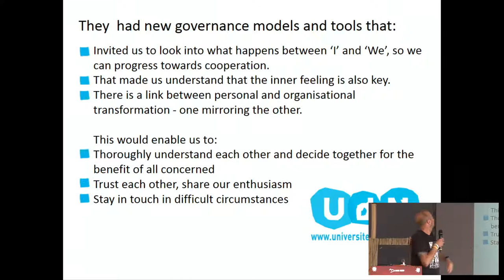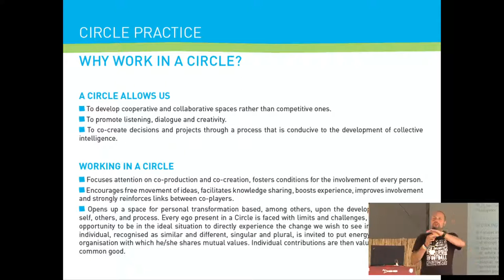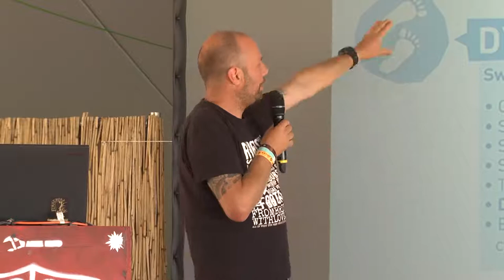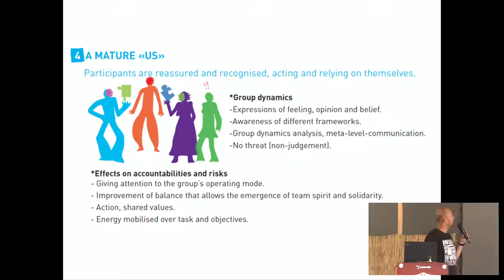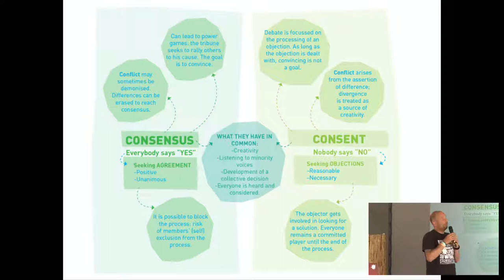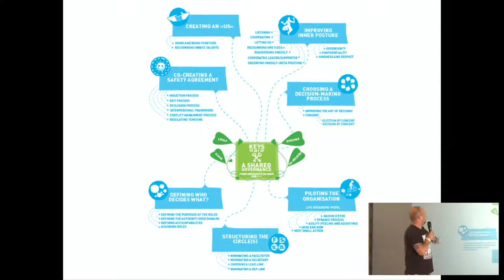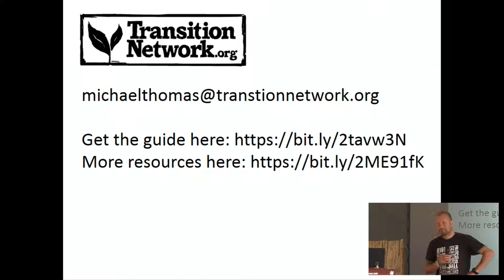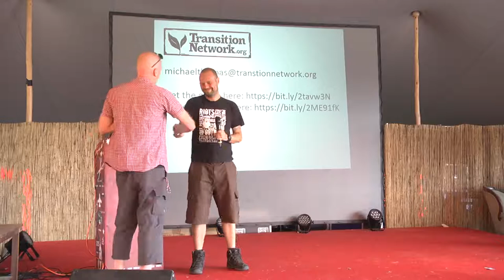Soziokratie & Transition (AT) - deutsche Übersetzung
A way to Gover from the group

Michael Thomas Transition Movement UK